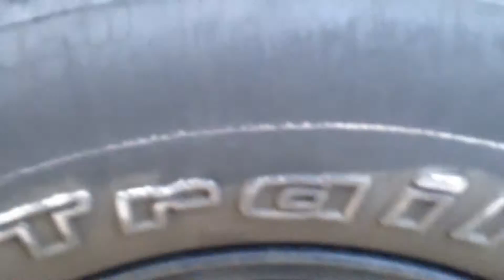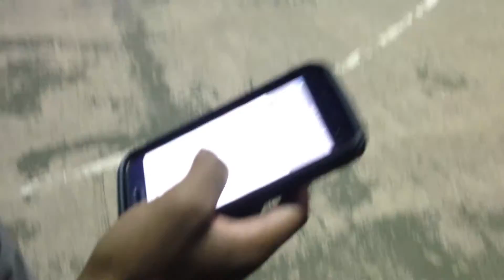I Quit my job!!